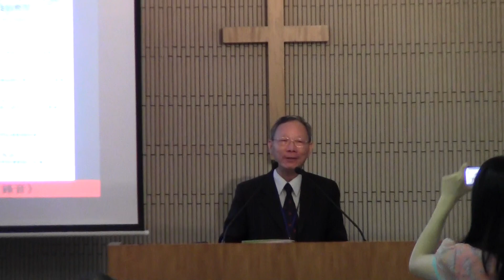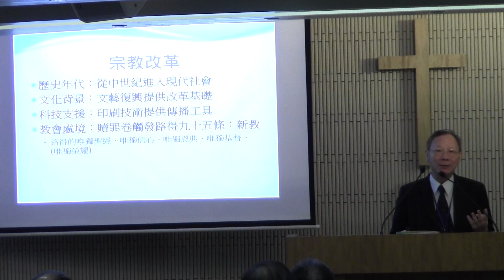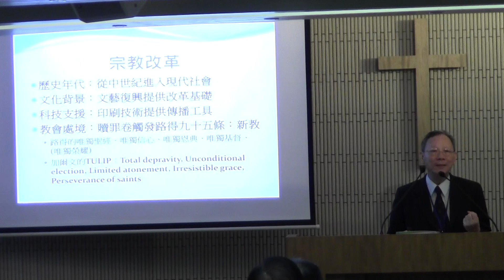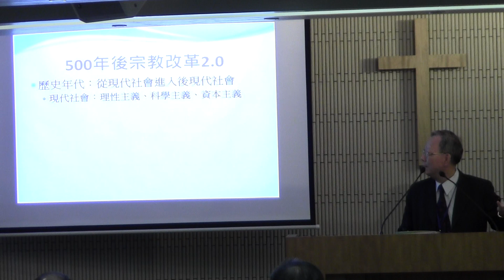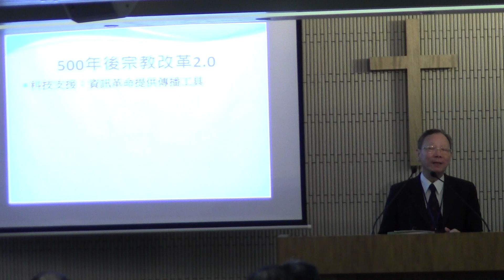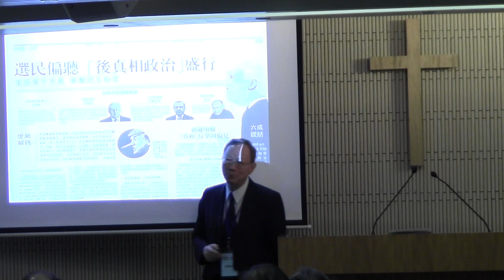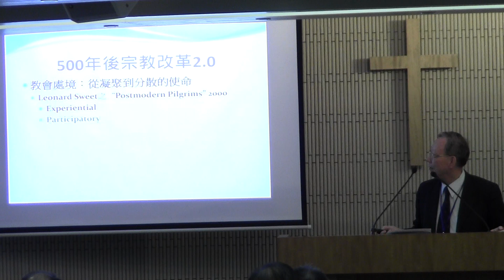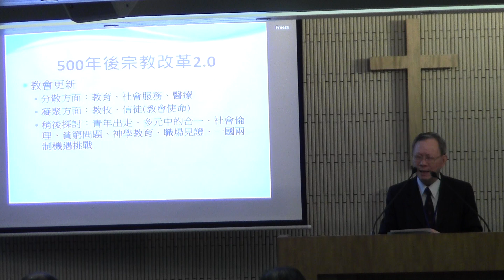「改革無疆界、人性復點燃 － 信徒皆祭司」研討會 --- 1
日期：2017年10月14日（周六）
講員：陸　輝牧師
         【伯特利神學院院長、「教新」董事會主席】